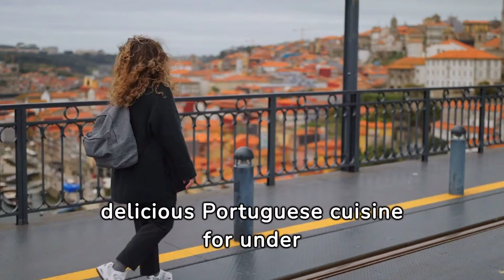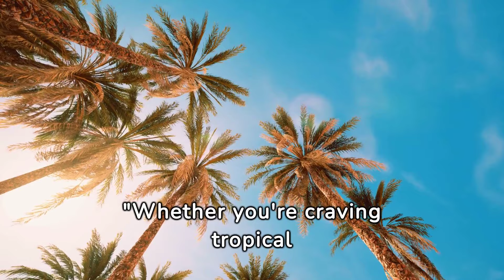top 5 country's to go to on a budget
Discover the most breathtaking waterfalls around the world on our channel! Dive into the mesmerizing beauty of nature as we unveil the top 5 must-see waterfalls that will leave you in awe.